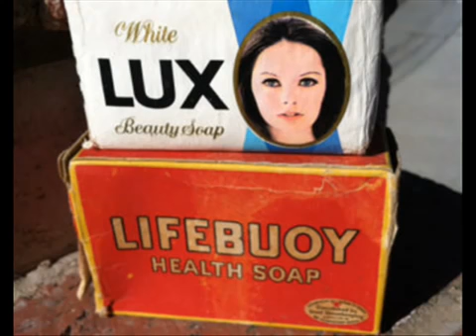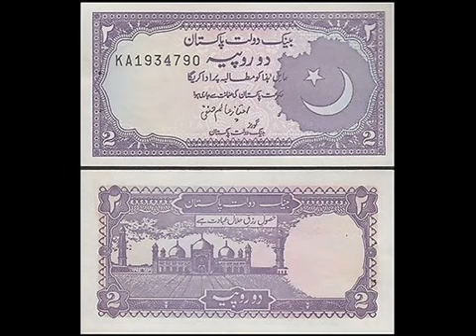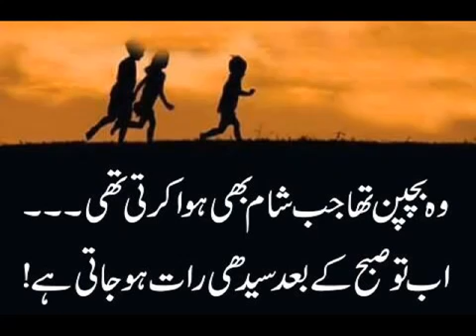Bachpan ki Yadan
Video from Mahmood Ahmed